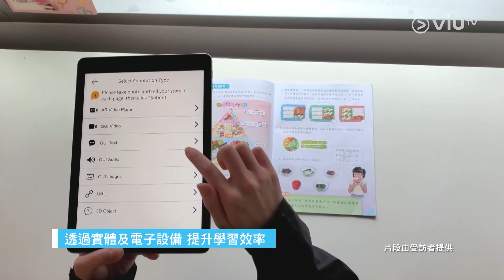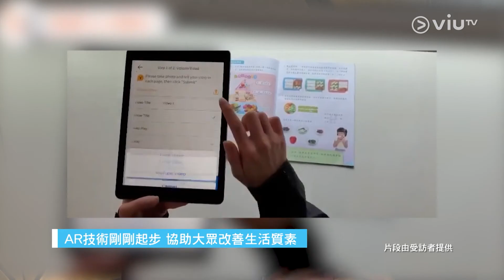【城市創科大挑戰 呈獻《智富通 市場脈搏》】StoryTellAR｜透過實體及電子設備📚提升學習效率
「城市創科大挑戰」的公開組冠軍（保持社交聯繫） StoryTellAR ，是一個在線學習平台，設計用於使用增強現實將我們的離線學習材料與交互式數字內容無縫連接📝！以使用AR（增強現實）和計算機視覺技術為中心，以增強用戶體驗並實現創新用途💡！
主持：羅佩怡
嘉賓：公開組冠軍 (保持社交聯繫)
　　　獲獎方案：StoryTellAR
　　　成員之一：劉達文